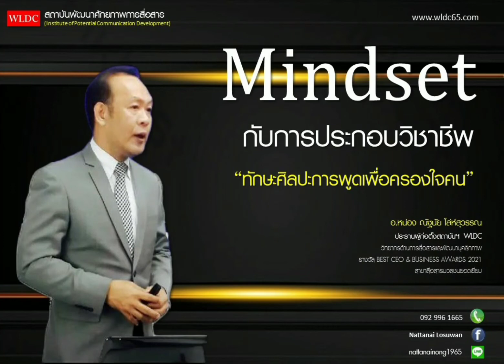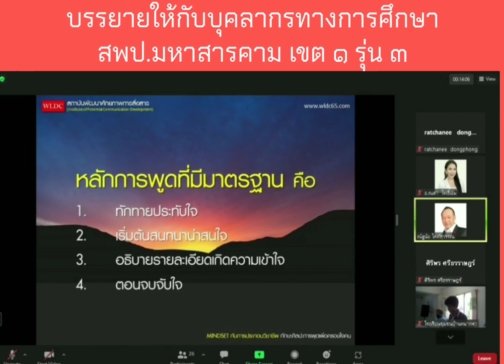งานบรรยายให้กับ บุคลากรทางการศึกษา สพป.มหาสารคาม เขต ๑ รุ่น ๓